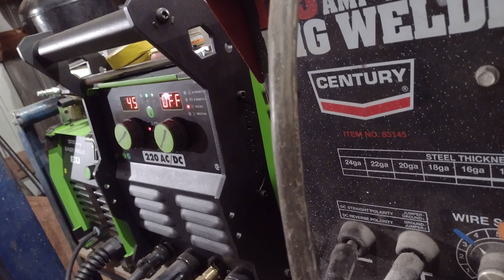Welcome to CTR - Part 2 "The Double Nickle Tour of LS Engine Swap 1955 Chevy Bel Air Haven)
Welcome to CTR - Part 2  "The (Double) Nickle Tour